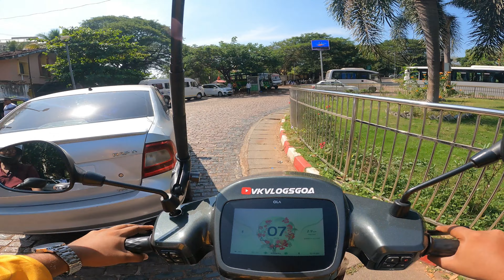Chai Samosa Ride done Sucessfully🛵 |Giveaway Winner selected लेकिन ये देखो क्या हुआ😍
Hey Guys this Vlog is very crazy as we did a Chai Samosa Ride and there were total 10 community members out of witch 1 member @raveshnaik7557 was selected as WINNER of GIVEAWAY and all others GOT merchandise of @reisemoto .
If you want to be one of the lucky person for next GIVEAWAY then like this VLOG & SHARE IT.

Thanking You
Vishvadeep Kakule
(VKVLOGSGOA)